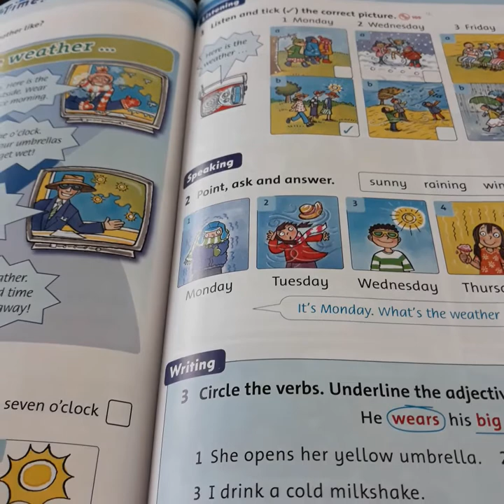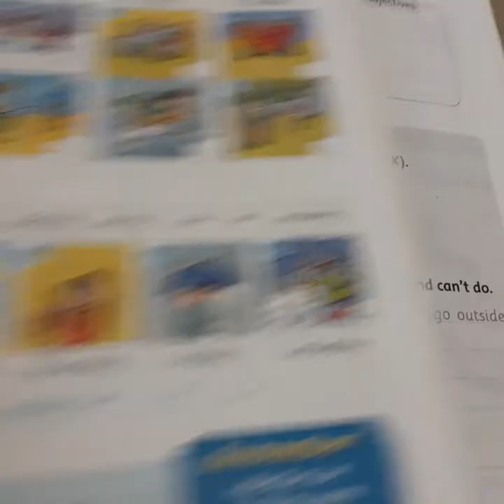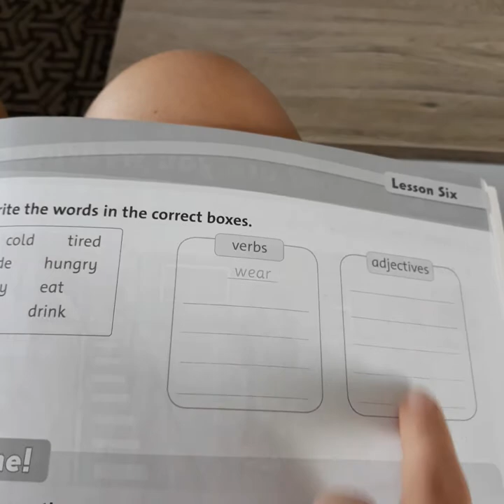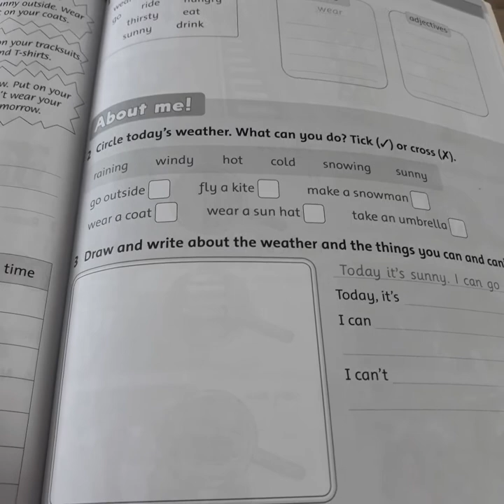F&F2 Počúvanie s porozumením (s.73)